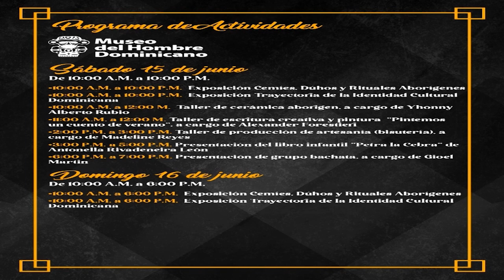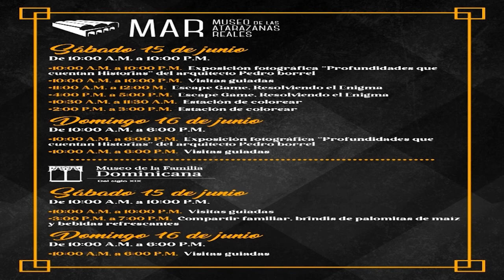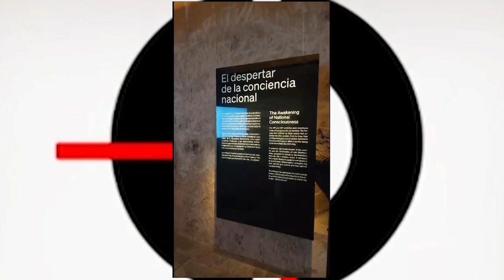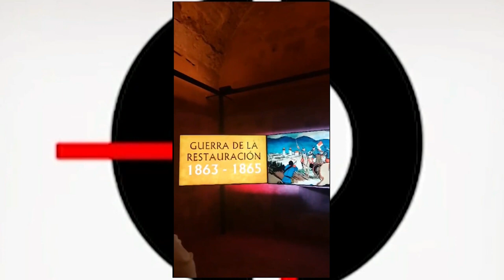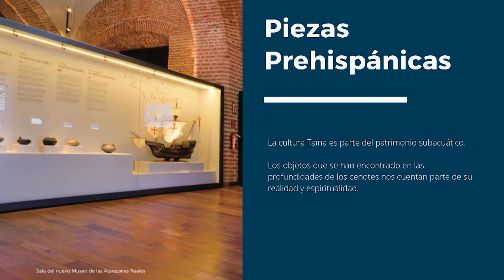Noche Larga de Museos con Ana Cristina